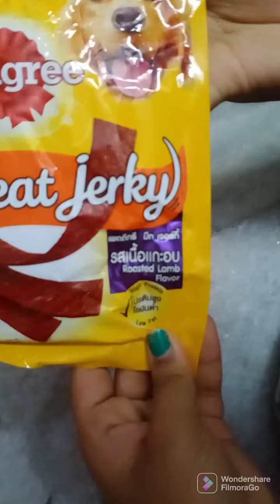meatjurky dogfood dogfoodbrands doglover